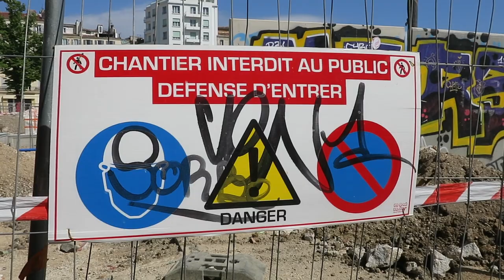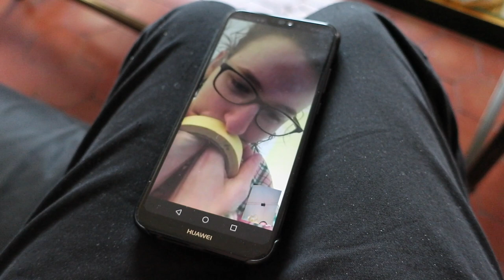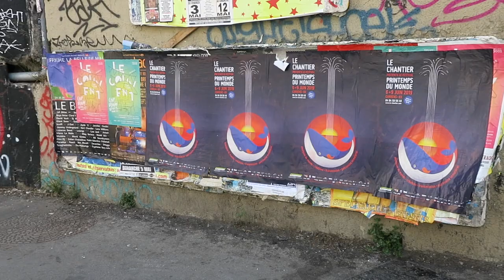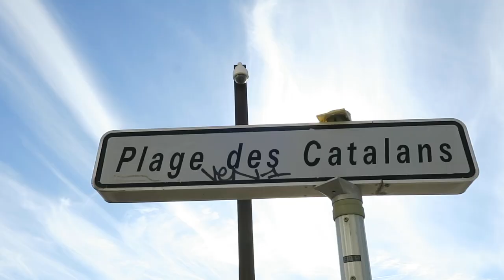Journal filmé 234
Avec : Pascal Jourdana, Fanny Pomarède, Jean-Jacques Le Berre, Jean-Marc Montera, Bérénice de la Cotte.